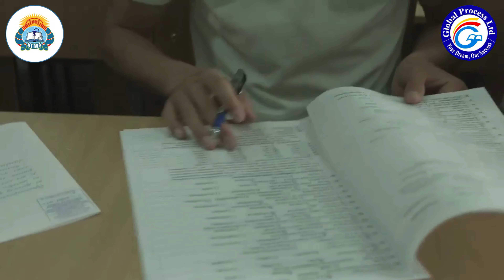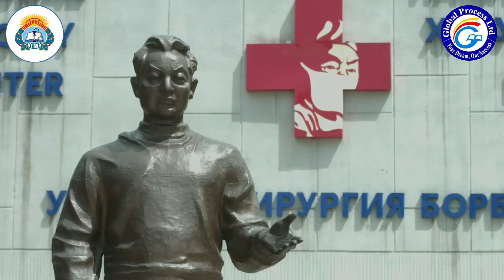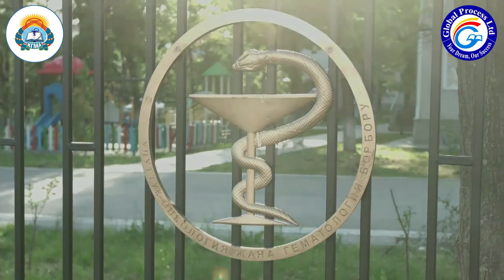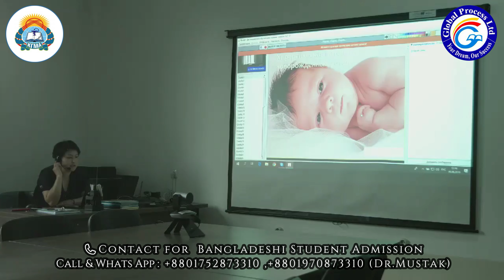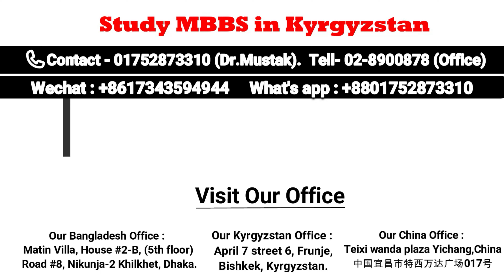Kyrgyz State Medical Academy KSMA | কিরগিজ স্টেট মেডিকেল একাডেমি | Top Government Medical University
🏫𝗞𝘆𝗿𝗴𝘆𝘇 𝗦𝘁𝗮𝘁𝗲 𝗠𝗲𝗱𝗶𝗰𝗮𝗹 𝗔𝗰𝗮𝗱𝗲𝗺𝘆
(Government State Medical University)
📍Bishkek, Kyrgyzstan
Course: MBBS/ MD
Duration: 5 years
Medium: English
Session: September

👉 বাংলাদেশ বিএমডিসি (BMDC) এবং ওয়ার্ল্ড হেলথ অর্গানাইজেশন  (WHO) স্বিকৃত প্রাপ্ত বিশ্ববিদ্যালয় ৷

👉 কিরগিজস্থানের টপ রেঙ্কড সরকারি মেডিকেল বিশ্ববিদ্যালয় এটি ৷ এটা কিরগিজস্থানে রাজধানী বিশকেক সিটিতে অবস্থিত ৷

👉 কিরগিজ স্টেট মেডিকেল একাডেমিতে সেপ্টেম্বার সেশনে ভর্তির জন্য এপ্লিকেশন চলছে

⭕️ সকল খরচ ইউনিভার্সিটি পৌঁছে দেওয়ার সুযোগ রয়েছে !!!

প্রয়োজনিয় কাগজপত্রঃ
১। SSCও HSC certificates
২। SSCও HSC Mark sheet
৩। পাসপোর্ট
৪। ছবি (white background)

ভর্তি প্রক্রিয়ার সময়ঃ
১। আমরা গ্লোবাল প্রসেস লিমিটেড এডমিশন লেটার ২ কার্যদিবসের মধ্যে প্রদান করে থাকি ৷
২। ভিসা ৭-১৫ কার্যদিবসের মধ্যে করে দিয়ে থাকি ৷

টিউশন ফি ও থাকা-খাওয়াসহ খরচ:
টিউশন ফি 2100 ডলার সেমিষ্টার
হোস্টেল ফি 300 ডলার সেমিষ্টার

মানে প্রতি সেমিস্টারে ২,৫০,০০০ টাকা ফি পরিশোধ করে মোট ১০টি সেমিস্টারে টিউশন ফি ও বিশ্ববিদ্যালয়ের নিজস্ব হোস্টেলে থাকা-খাওয়াসহ এমবিবিএস কোর্স কমপ্লিট করার সুযোগ।

বিমান ভাড়া’র খরচ কেমন:
যাওয়া আসা ৬০০-৬৫০ ডলার এর মধ্যে ৷

কেন এমবিবিএস পড়তে যাবেন ???

🏥 বাংলাদেশ মেডিকেল ও ডেন্টাল কাউন্সিল (BMDC) কর্তৃক স্বীকৃত ও অনুমোদিত ৷

🏥 ভর্তির সময় কোন ডোনেশন দিতে হয় না ৷

🏥  সম্পূর্ণ ইংরেজি মাধ্যমে পড়াশুনার সুবিধা ৷

🏥 টিউশন ফি প্রতি বছর/সেমিস্টার হিসাবে দেওয়া যায় ৷

🏥 বিশ্ববিদ্যালয়গুলো আন্তর্জাতিক মানসম্পন্ন এবং WHO অনুমোদিত ৷

🏥 বিশ্ববিদ্যালয়ের নিজস্ব হোষ্টেলে থাকা এবং তিন বেলা হালাল খাবারের ব্যবস্থা ৷

🏥 মেয়েদের জন্য রয়েছে আলাদা লেডিস হোষ্টেলের ব্যবস্থা ৷

🏥 এমবিবিএস কমপ্লিট করে দেশে এসে সরাসরি বিএমডিসি পরিক্ষা দিয়ে বাংলাদেশের সরকারি মেডিকেল এ ইন্টার্নি করার সুযোগ ৷

🏥 এমবিবিএস কমপ্লিট করে একই বিশ্ববিদ্যালয়ে পোস্ট-গ্রাজুয়েশন ও পিএইচডি করার সুযোগতো রয়েছেই ৷ তাছাড়া’ও ইউরোপ/আমেরিকার বিভিন্ন বিশ্ববিদ্যালয়েও মাস্টার্স করা যাবে ৷

🏥 ইউনিভার্সিটিতে অধ্যয়নকালীন সময়ে বিভিন্ন দেশের লাইসেন্স পরীক্ষার প্রিপারেশন ক্লাসের ব্যবস্থা রয়েছে। যেমন: BMDC, USMLE, PLAB, MCI, PMDC

🏥 মাত্র ৫ বছরে মাত্র ২০/২৫ লাখ টাকায় থাকা-খাওয়াসহ ডাক্তারি পড়ার সুবর্ণ সুযোগ। বাংলাদেশের প্রাইভেট মেডিকেলের তুলনায় 50% কম খরচ ৷

🏥 আমাদের প্রতিষ্ঠান গ্লোবাল প্রসেস লিমিটেড ডাক্তার দ্বারা পরিচালিত প্রতিষ্ঠান, যার কারনে ভর্তির পূর্বেই ক্যারিয়ার সম্পর্কে যাবতীয় ধারনা পাওয়া যায়। একমাত্র আমাদের ই রয়েছে China ও Kyrgyzstan এ নিজস্ব অফিস, সরাসরি এয়ারপোর্ট পিকআপ থেকে শুরু করে পড়াশুনা শেষ হওয়া পর্যন্ত যে কোনো প্রয়োজনে সাহায্য করতে পারি ৷

✅ বিশ্ববিদ্যালয়ে ভর্তি নিশ্চিত হওয়ার আগে আমরা কোনো টাকা নেই না ৷
✅ সকল ফি বিশ্ববিদ্যালয়ে পৌছানোর পর দেওয়া যাবে ৷
✅ আগামী সেপ্টম্বর সেশনে ভর্তির জন্য এখনি আমাদের সাথে যোগাযোগ করুন ৷

বিদেশের মেডিকেলে পড়ার বিস্তারিত তথ্য জানতে ও আবেদনের জন্য ফোন করুন/ অফিস ভিজিট করুনঃ

সরাসরি বাংলাদেশ প্রতিনিধিঃ
🌐 গলোবাল প্রসেস লিমিটেড - আমাদের অফিসঃ মতিন ভিলা, হাউজ ২-বি, (৫ম তলা), রোড নাম্বার #৮, নিকুন্জ -২, খিলক্ষেত, ঢাকা
দিক-নির্দেশনাঃ ঢাকা রেজেন্সীর পিছনে

⭕️ আজই আবেদন করুন !!!
⭕️ IELTS এর প্রয়োজন নেই !!!
⭕️ সকল খরচ ভিসার পর !!!
⭕️ ১০০% ভিসা কনফার্ম !!!
⭕️ আমাদের কোনো ফাইল অপেনিং চার্জ নেই
⭕️ We are Official Representative of this University

- এছাড়াও অনলাইনে সরাসরি আমাদের চীন ও কিরগিজস্তান অফিসে ফোন দিয়ে বিস্তারিত জানতে পারবেনঃ
🌐 GLOBAL PROCESS LTD